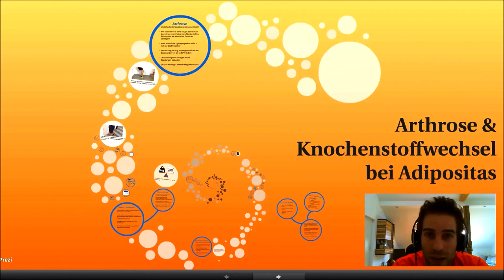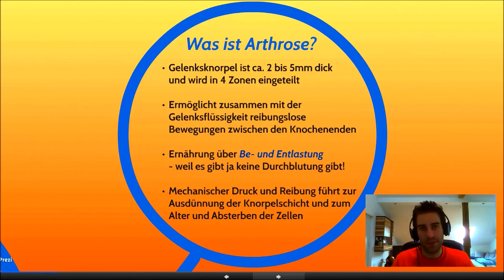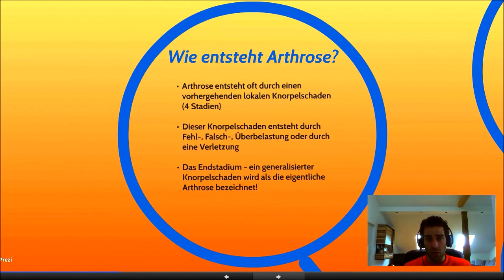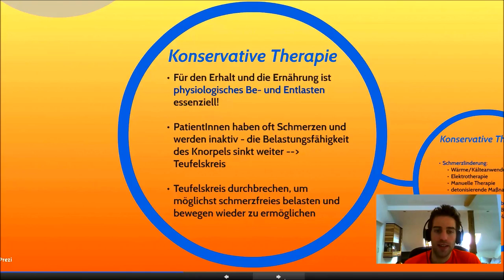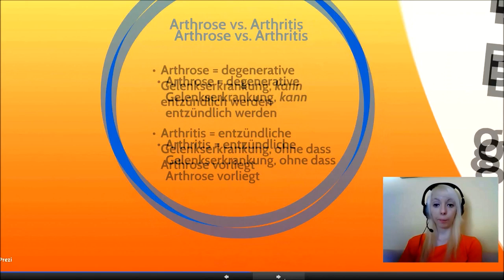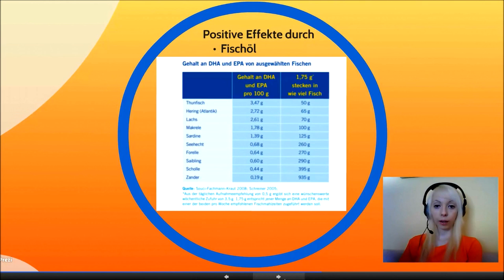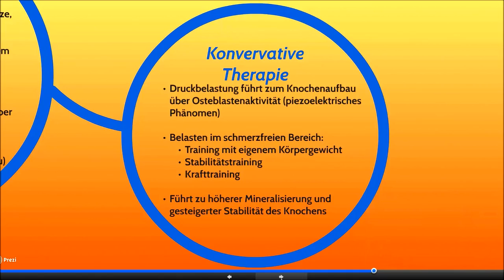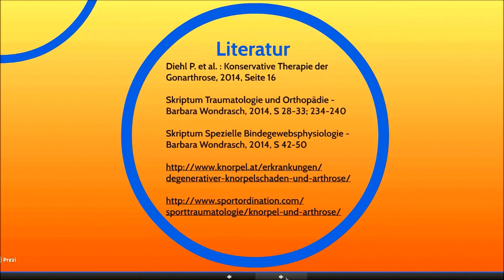Ernährung und Bewegung gegen die Auswirkung von Adipositas auf Gelenksstrukturen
Lehrvideo für Studierende der Diätologie und Physiotherapie von Studierenden dieser Studiengänge an der FH St. Pölten, erstellt im Rahmen des Projekt X-SITE (Student Interprofessional Teaching Experience).

Welche Auswirkung hat Adipositas auf Gelenksstrukturen und welchen Einfluss können Ernährung und Bewegung hierauf nehmen?

Die wichtigsten Erkenntnisse…

… im Fachbereich Diätologie:
- Adäquate Ernährung, schon einige Veränderungen im Essverhalten, kann den Verlauf von Adipositas, Arthrose und Osteoporose wesentlich beeinflussen.

… im Fachbereich Physiotherapie:
- Bei Adipositas entstehen hohe Gewichts-, und Gelenksbelastungen.
- Achsenabweichungen in Kombination mit Zusatzgewichten haben in der Pathogenese von Gelenksproblematiken (Knorpelschaden/Arthrose) große Auswirkungen.
- Schon gesunde Menschen „vergessen“ oft auf Bewegung oder haben eine geringe Motivation dazu, sie kann bei Adipositas Beschwerden lindern und bringt positive Effekte.
- Adäquates, physiologisches Be- und Entlasten stellt einen essenziellen Baustein in der Behandlung von Arthrose und Osteoporose dar.